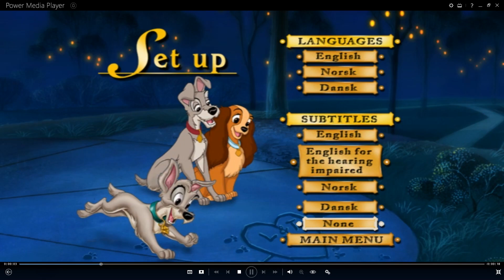Lady and the Tramp II: Scamp's Adventure UK DVD Menu Walkthrough (2001)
Here is the 2001 UK DVD Menu Walkthrough of Lady and the Tramp II: Scamp's Adventure.